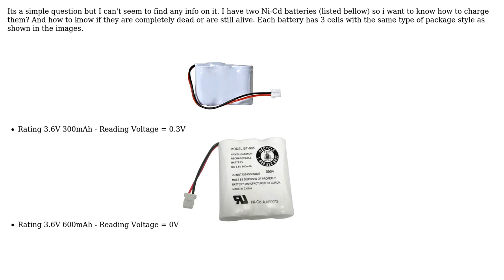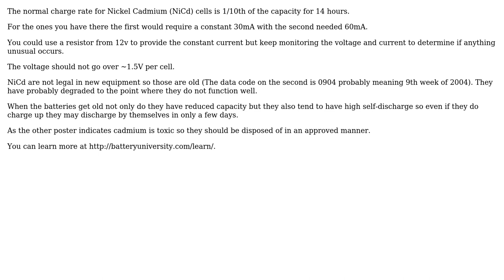How Does One Go On Charging Ni-Cd Battery's? (2 Solutions!!)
How Does One Go On Charging Ni-Cd Battery's?

With thanks & praise to God, and with thanks to the many people who have made this project possible! | Content (except music & images) licensed under CC BY-SA | Music | Images & others | With thanks to user Xios user Misunderstood user Kevin White and the Stack Exchange Network Trademarks are property of their respective owners. You are responsible for your own actions.